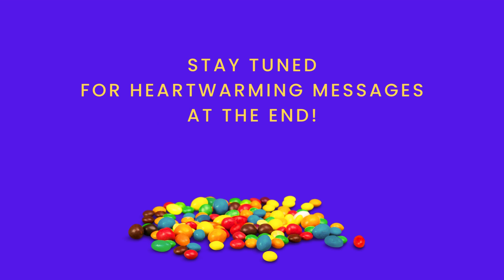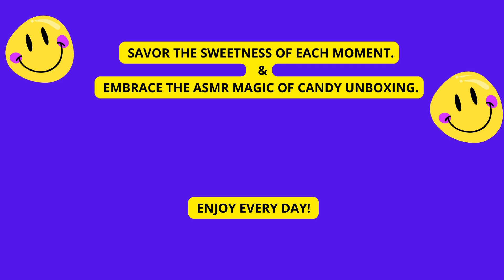Sweets opening ASMR, Chocolate Bars 🌟❤️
Sweets opening ASMR, Chocolate bars#candy
Hi! In this video, I opened Snickers Super, Tupla King Size, and Lion 2 Pack. chocolate bars.
In addition,  there is an everyday unique positive message at the end of the video for both - sweet lovers and ASMR lovers.